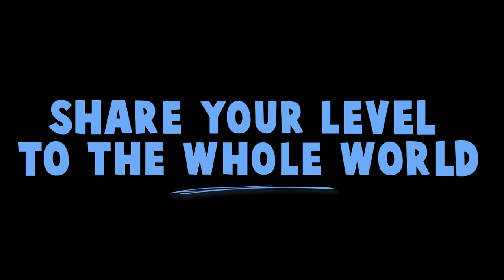SAM'S LEVEL MAKER | TRAILER